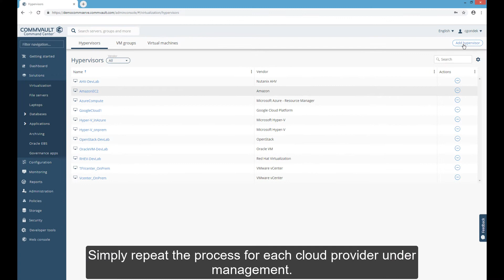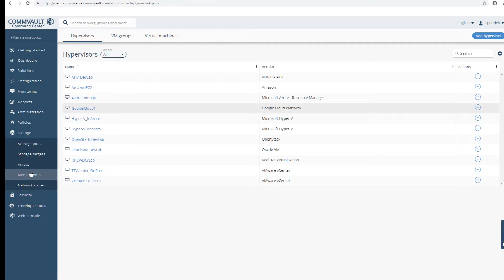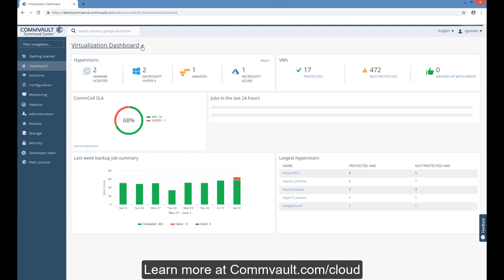Multi-cloud data management, migration, and recovery. Made easy with Commvault.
Please join us for the webinar "Why wait? Outpace change with Cloud Data Management" on Wednesday, March 31st at 1:3pm EST.

Organizations are sending more and more data to the cloud, and often to multiple clouds.  However, many are challenged with effectively managing these environments. With Commvault, multi-cloud data management has never been easier, or more streamlined.